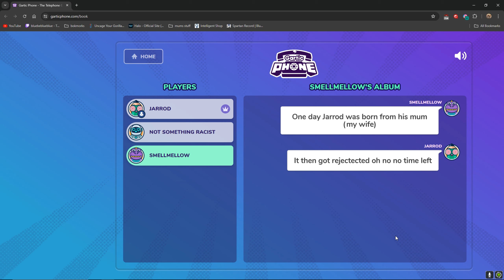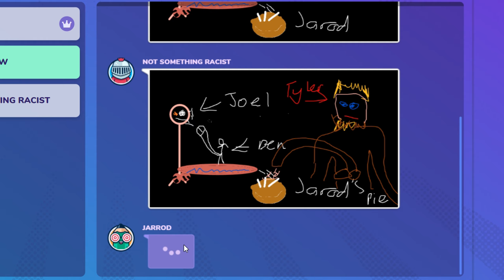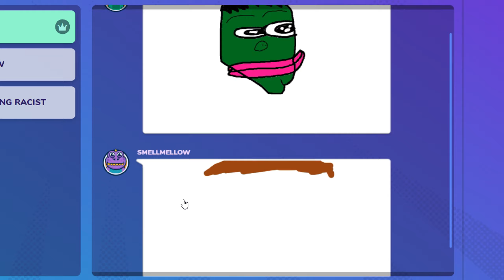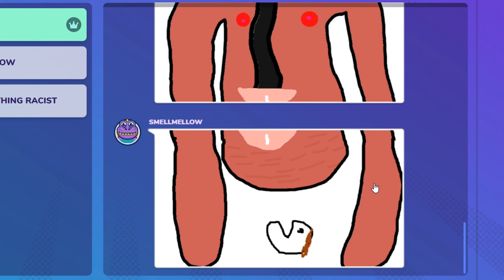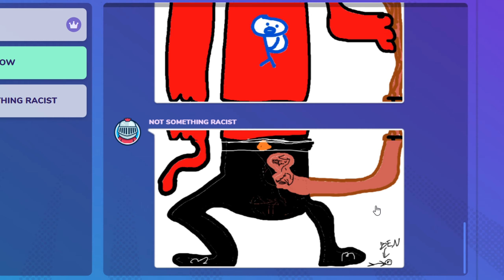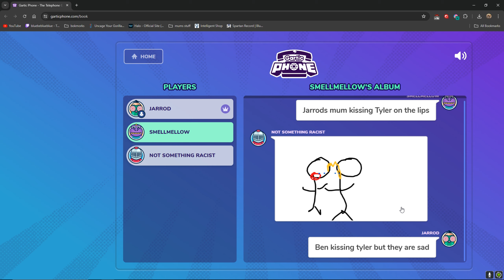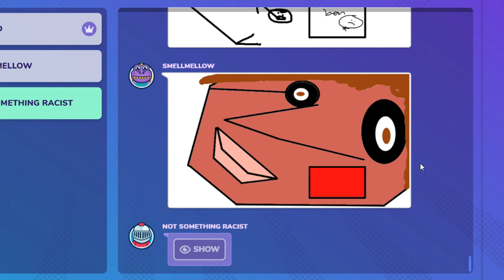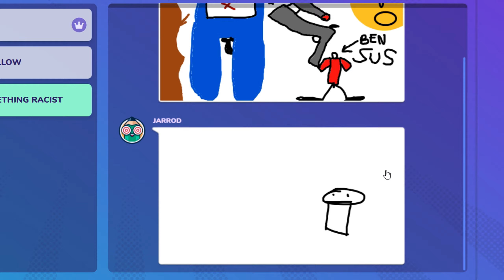When Grown Men Play Gartic Phone At Night